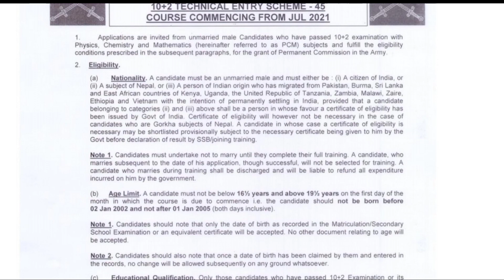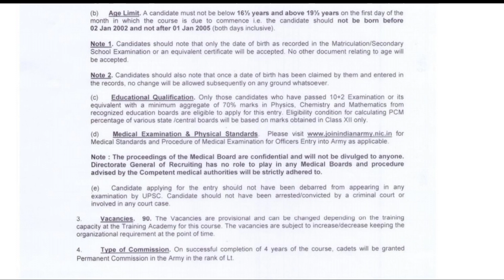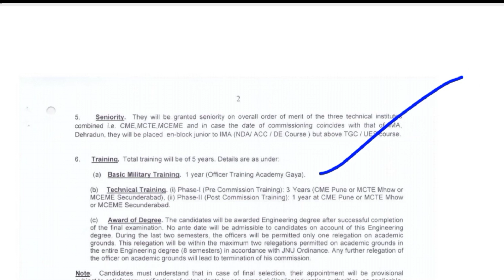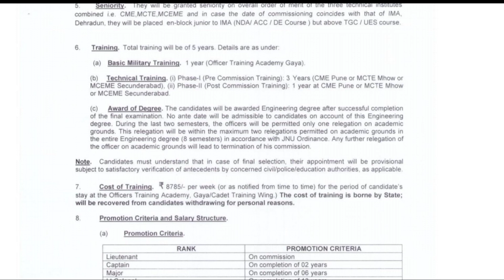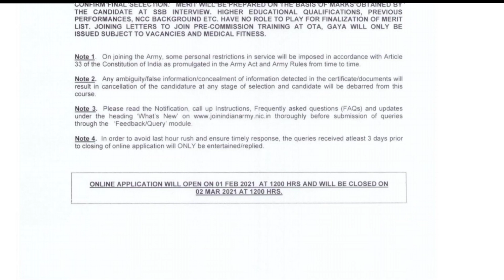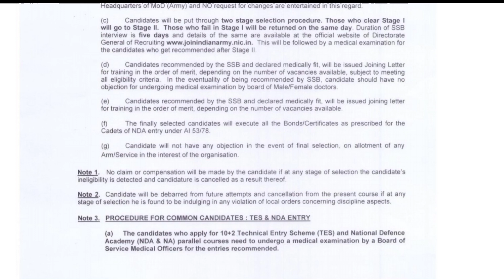बिना परीक्षा सीधी भर्ती।। Technical Entry scheme -45 July 2021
army 10+2 tes 45 form apply kaise kare, army tes 45 apply link, army 10+2 tes form 2021, indian army online form 2021,
TES 45 Notification, Technical Entry Scheme 2021, TES 45 Notification Indian Army 10+2 Technical Entry Scheme, tes 45 notification, TECHNICAL ENTRY SCHEME 45 July 2021, Indian Army, Technical Entry Scheme, TES 45 Cut Off, TES 45 Age Limit